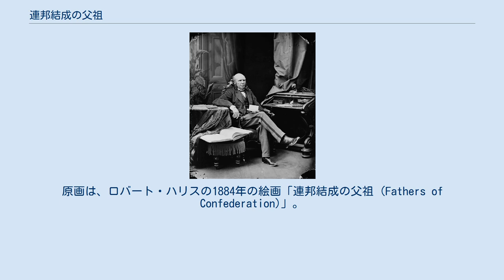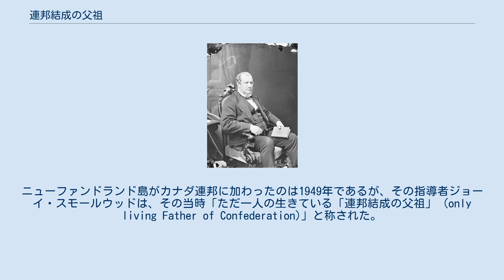連邦結成の父祖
ジョン・A・マクドナルド
1917年に発行された、カナダの3セント切手。
原画は、ロバート・ハリスの1884年の絵画「連邦結成の父祖 (Fathers of Confederation)」。
 連邦結成の父祖（れんぽうけっせいのふそ、英語: Fathers of Confederation）は、カナダ連邦の結成に先んじて行われたシャーロットタウン会議（参加者23名）、ケベック会議（参加者33名）、イングランドで開催されたロンドン会議（カナダ側参加者16名）のいずれか一つ以上に参加した、36名の人々の総称。
下に掲げるリストは、シャーロットタウン会議、ケベック会議、ロンドン会議の参加者の一覧であり、各会議の出欠状況を示している。
 ヴィクトリア女王は、「連邦結成の母 (Mother of Confederation)」と称された。
連邦の結成における女王の役割は、ビクトリア女王誕生日が祝日とされていように、カナダでは広く認知されている。
 上記のほか、さらに4人の人物が「連邦結成の父祖」に加えられてきた。
シャーロットタウン会議の記録係であったヒューイット・バーナードは、一部の論者たちによって連邦結成の父祖の一人と見なされている。
1867年より後に、連邦に参加した3地域それぞれの指導者たちも、連邦結成の父祖として言及されることがある。
ルイ・リエルが設立した臨時政府は、最終的にはマニトバ州として1870年に連邦に加わった。
また、アモール・デ・コスモスは、ブリティッシュコロンビアに民主主義をもたらし、また、1871年にこの地域が連邦に参加する上で、重要な役割を果たした。
ニューファンドランド島がカナダ連邦に加わったのは1949年であるが、その指導者ジョーイ・スモールウッドは、その当時「ただ一人の生きている「連邦結成の父祖」 (only living Father of Confederation)」と称された。